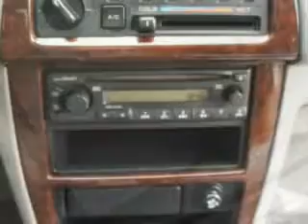Nissan Altima, Midway Chevrolet- Plainwell, MI 49080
Nissan Altima, Midway Chevrolet check out this Brushed Pewter 2001 Nissan Altima, equipped with a 4 Cyl. engine and an automatic transmission with 190,992 miles. enjoy an impressive 26 miles to the gallon on this great car with features like keyless entry system, automatic transmission, in-dash cd player, rear bench seat, and much more. Enjoy the drive and have peace of mind in this 2001 Nissan Altima. see us at Midway Chevrolet today!
miles- 190,992
vin- 1N4DL01D51C131926

Midway Chevrolet
381 12th Street
Plainwell, Michigan 49080